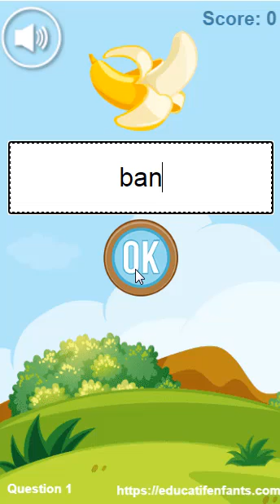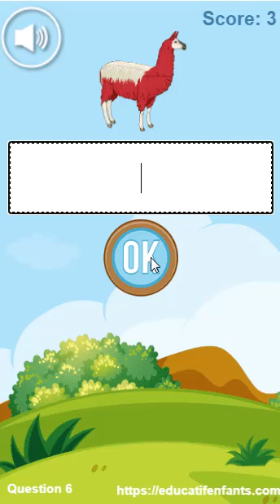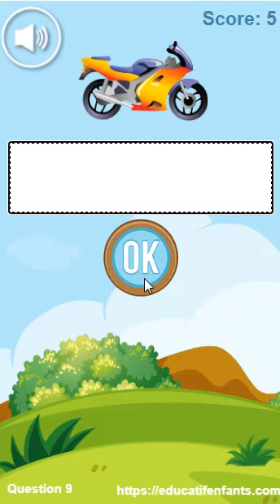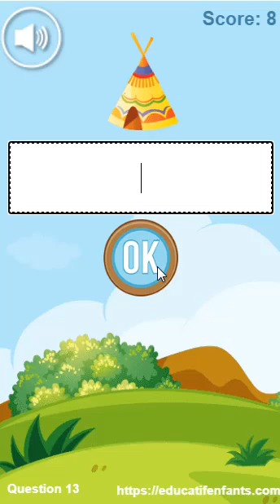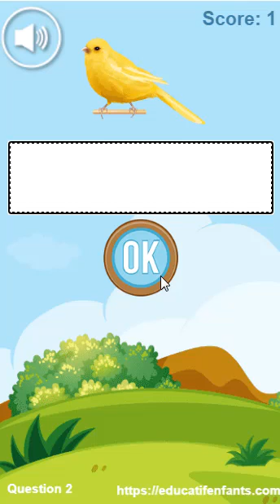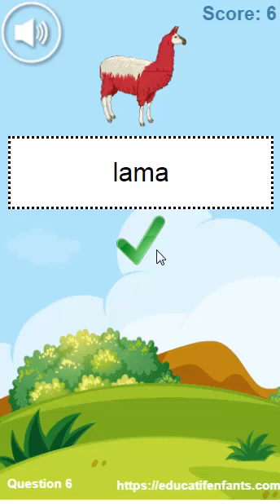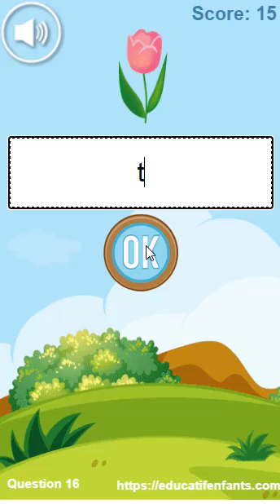CP s'entrainer à la dictée en s'amusant CP